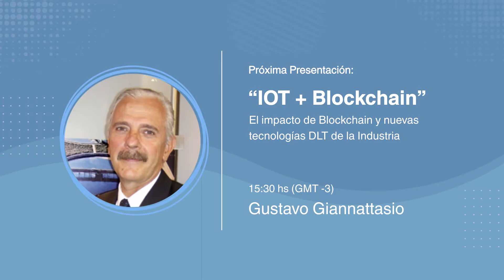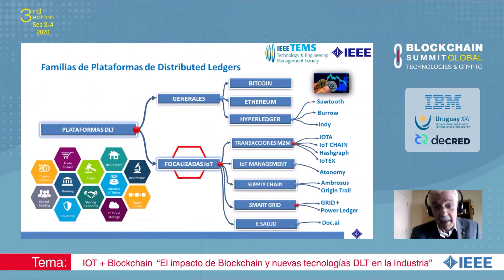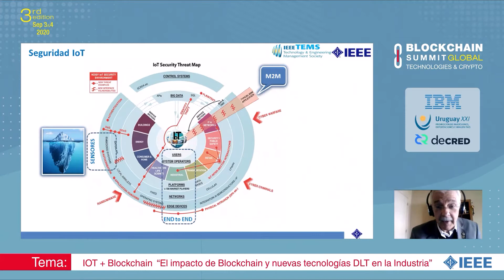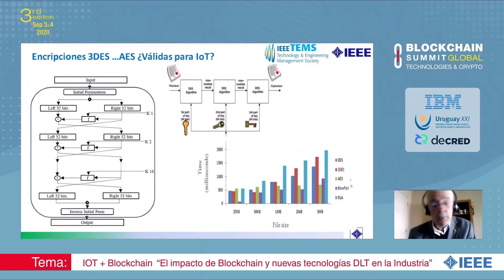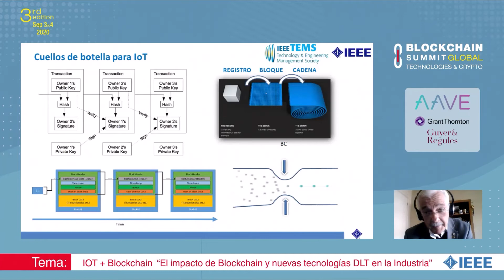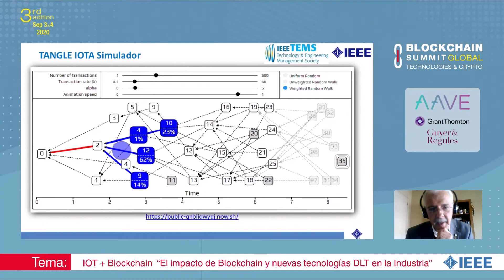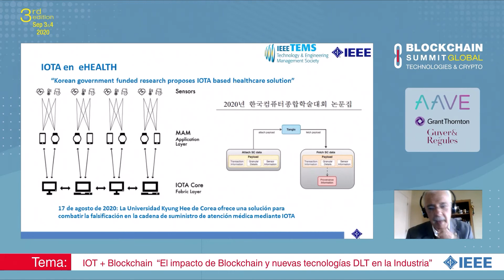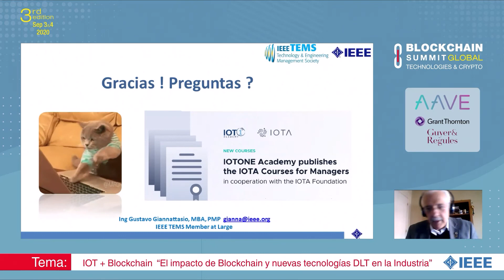IOT + Blockchain - G. Giannattasio, IEEE Technology and Engineering Management Board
Blockchain Summit Global is a truly inspirational event, where business, innovation and new technologies meet through Blockchain to shape the near future.

In our 3rd Edition, September 3rd and 4th 2020, we presented an incredible line-up of speakers, panels and workshops.

Conference data:

- More than 3,000 attendees
- Streaming on WEB + YouTube Channel + Cable channel TCC/AP
- 10 panels of different topics
- 84 Featured Speakers
- 6 Workshops with 200 registered participants
- 1 Virtual Networking Room by IBM
- 22 hours of broadcasting